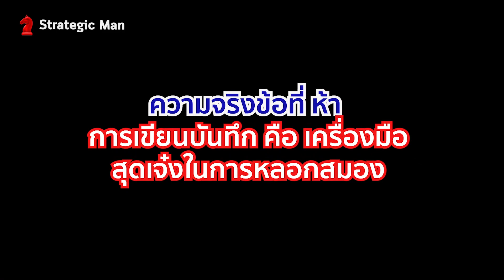5 เคล็ดลับ หลอก สมอง เพื่อเ ปลี่ยนตัวเอง ให้เป็น คนใหม่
5 เคล็ดลับหลอกสมองเพื่อเปลี่ยนตัวเองให้เป็นคนใหม่
00:08 5 ความจริงเกี่ยวกับสมองกับกิจวัตรประจำวัน
02:21 ความจริงข้อที่ 1 ผลลัพธ์ของชีวิตในปัจจุบันเป็นผลมาจากกิจวัตรประจำวันในอดีต
04:11 ความจริงข้อที่ 2 สมองชอบทำอะไรที่สนุกๆ
06:11 ความจริงข้อที่ 3 สมองชอบรางวัล โดยเฉพาะรางวัลเล็กๆ แต่ให้บ่อยๆ
07:49 ความจริงข้อที่ 4 สมองชอบคิดอะไรลบๆ ดังนั้นเราต้องหลอกสมองให้สมองคิดบวกๆ
10:02 ความจริงข้อที่ 5 สมองชอบทำอะไรที่สนุกๆ
12:14 สรุป
"6 ขั้นตอน สั่งสมองดึงดูดความสุข ความรวย และความสำเร็จ
ด้วยกฏแรงดึงดูด" ของ ดร.หนุ่ย คลิกที่ลิงค์ด้านล่างครับ
ติดตามข้อมูล และสาระดีๆ ในการพัฒนาตนเอง
ไปสู่ความสุข ความรวย และ ความสำเร็จ
ได้ที่เว็บไซด์ของ Strategic Man โค้ชสั่งสมอง